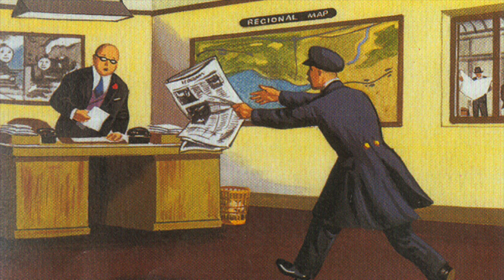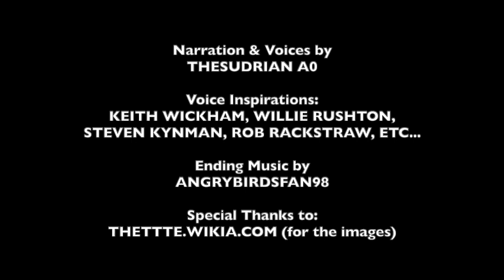The Railway Series Narrations - Gordon Goes Foreign (Happy 75th Anniversary Thomas & Friends!)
Once upon a time, in 1942, when a young boy lay ill in bed with measles, his loving father (both a clergyman and railway enthusiast) entertained him with stories of talking steam engines on the magical Island of Sodor. Three years later, on May 12th, the first book of the Railway Series “The Three Railway Engines” was published (which starred Edward, Gordon and Henry) and became a success by many readers.. In the following year, a little blue tank engine named Thomas made his first appearance in the second book titled “Thomas the Tank Engine”, and more and more books continued to be written and published until 2011. In 1984, Thomas was brought to life on TV screens by Britt Allcroft entitled “Thomas the Tank Engine & Friends”, and became a bigger runaway success with a huge franchise that spans across the globe, and even today it is still loved and cherished by millions of us fans young and old.

Since this year marks the 75th Anniversary of the Thomas & Friends franchise, I’ve decided to do a narration on one of my favorite Railway Series stories. That being, Gordon Goes Foreign from ‘The Eight Famous Engines’.  Some of you may remember that Wooden Railway remake I did on my old account “SodorFan30” on the 70th Anniversary five years ago, but now here’s a much better narration with RWS images and much greater character voices. Even though it never got adapted as a TV episode, I’m glad it’s still kept alive as both a mention in Thomas & the Royal Engine and in Mr. Perkins’ Storytime on Thomas’ YouTube World Tour.  Thomas & Friends has always been a huge part of me and developed my huge passion for trains, as well as teaching some important life lessons along the way. Without it, my life would never be the same. So even after 75 years, I always keep the legacy of the franchise deep in my heart. I hope you all enjoy it!

P.S. Ignore the background noise.

2. No bad comments please!

3. Please ignore that Toby is off centre on the 75th Anniversary end logo at the end (just an issue while trying to edit and I couldn’t fix it).